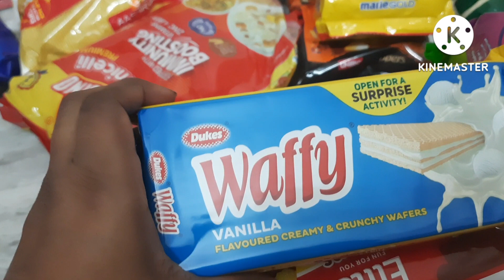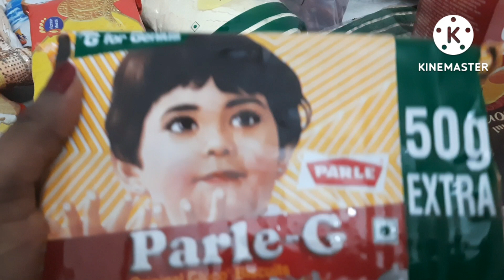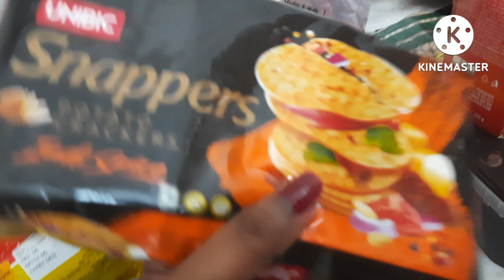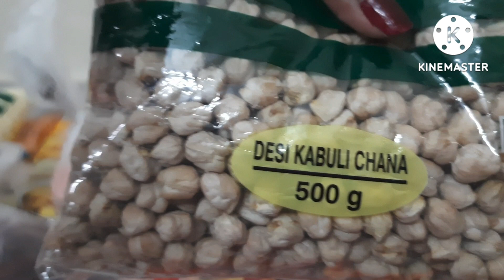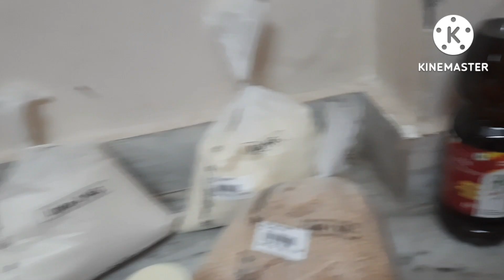Dmart shopping Haul#Monthly grocery Hyderabad Dmart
Dmart shopping Monthly grocery#Discountsoffers#Dmart hyderabad @pinkyspakwanvlog6544